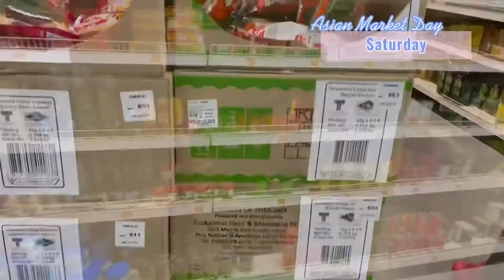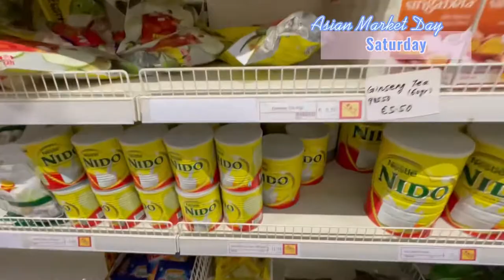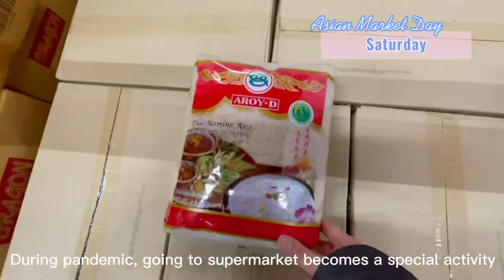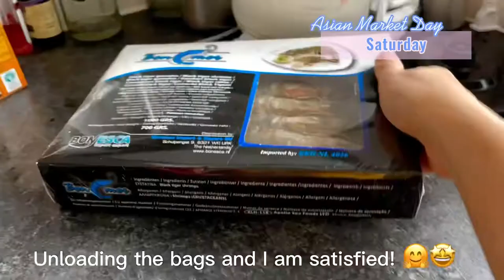ASIAN GROCERY HAUL + Amsterdam Road Trip | SUPERSTORE AMSTERDAM | ASIAN MARKET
Asian Grocery Haul and a little bit of road trip around Amsterdam Zuid on a rainy saturday.